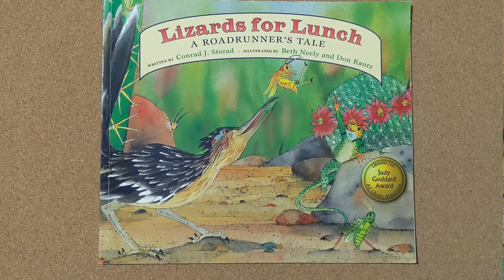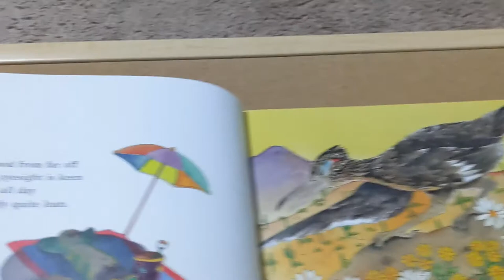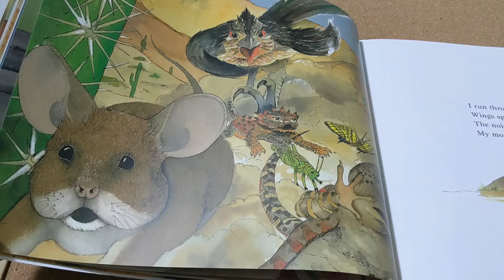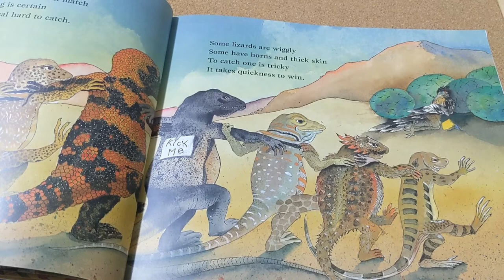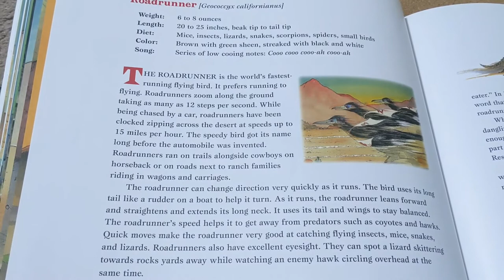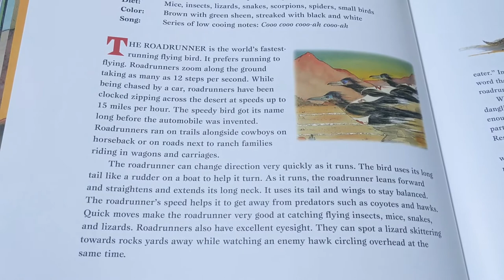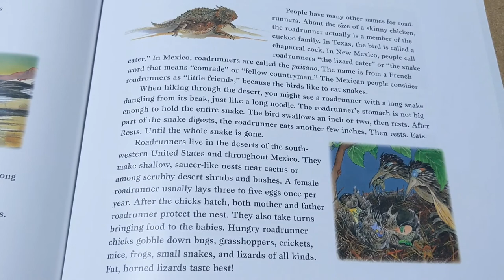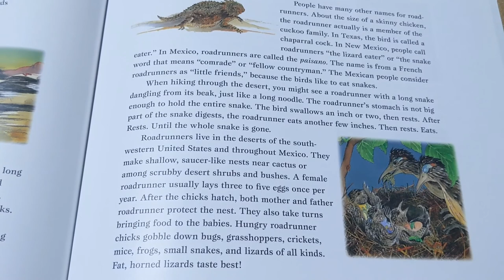Lizards For Lunch - Kids Books about Arizona - Children's Books Read Aloud - Kids Books About Birds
This is one of the best and funniest kids read aloud books about Arizona's famous bird - the roadrunner - with absolutely fabulous illustrations!

In this rhyming bird book you will find out many interesting facts about roadrunners, including:
- who is the roadrunner
- where roadrunners live
- what roadrunners eat
- roadrunners speed

Do you like kids read aloud books that take you on wonderful adventures  traveling to other states and countries?

Books about Arizona ** Books about Birds ** Books about Arizona ** Books about Birds